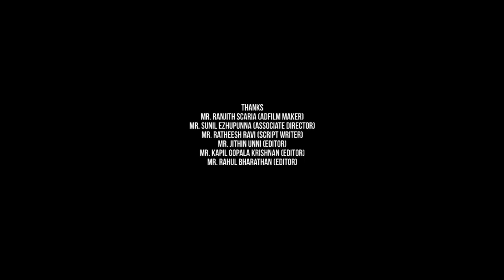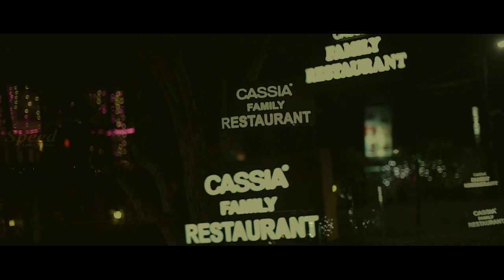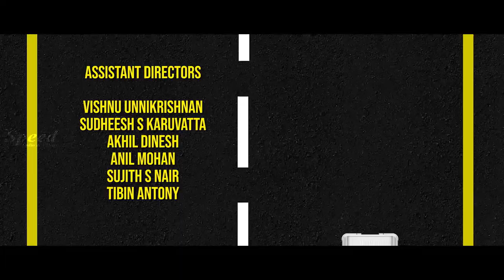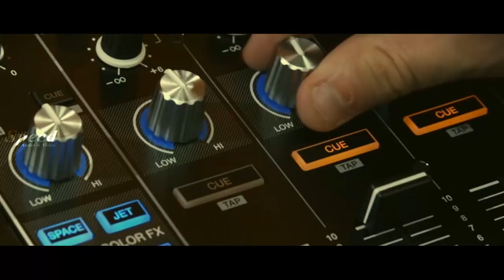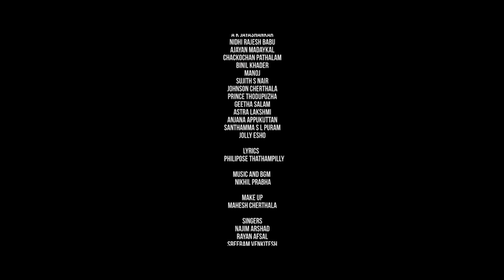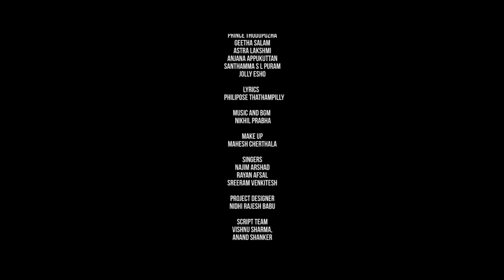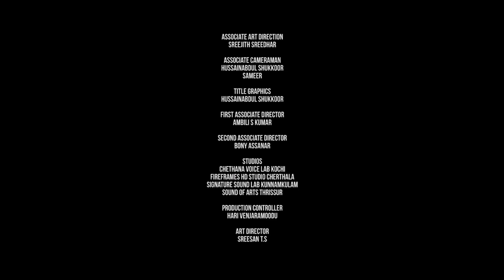Deadline Malayalam Full Movie || Super Hit Movie || Kalasala Babu || Sasi Kallinga || Sunil Sukhada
Deadline Malayalam Full Movie || Super Hit Movie